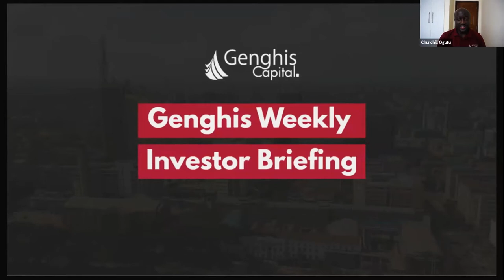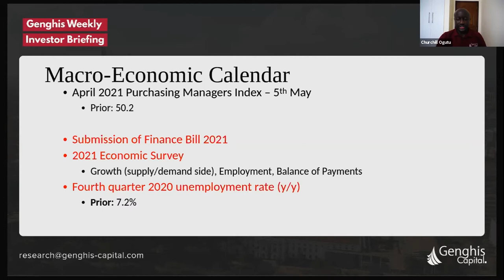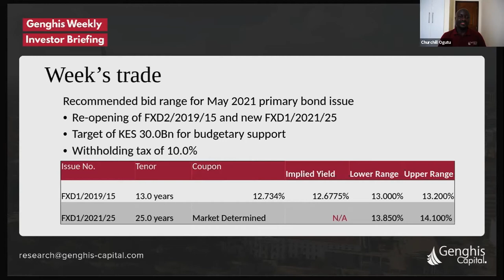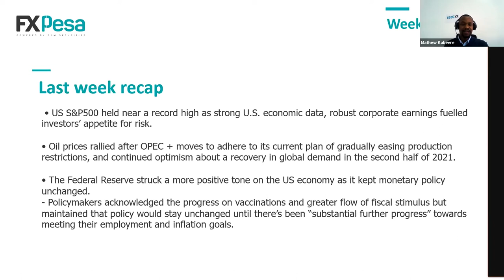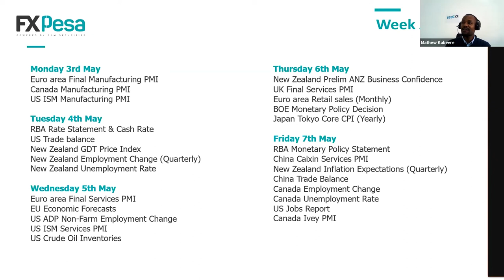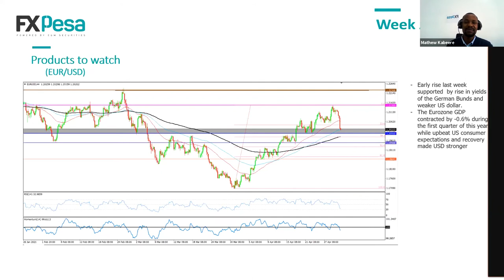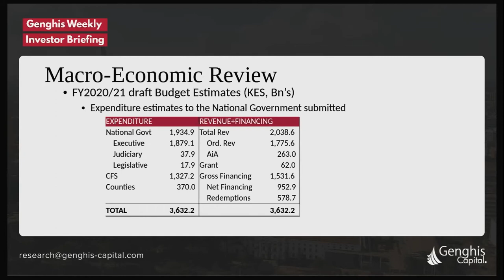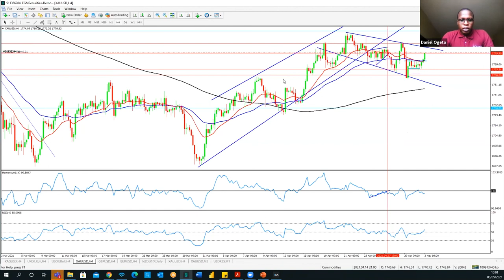Genghis Weekly Investor Briefing Episode 29 - May 3, 2021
The recording of the May 3rd edition of the Genghis Weekly Investor Briefing is here. In this edition of the webinar, we have our very own Head of Research - Churchill Ogutu teaming up with Fx Pesa's Mathew Kabeere to bring you the week's presentation.

Be sure to register to attend the next briefing